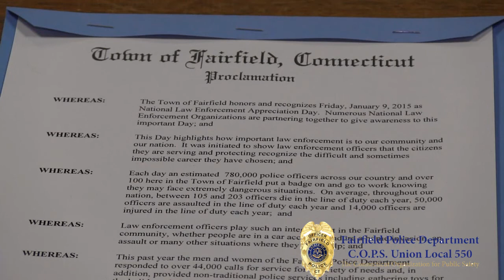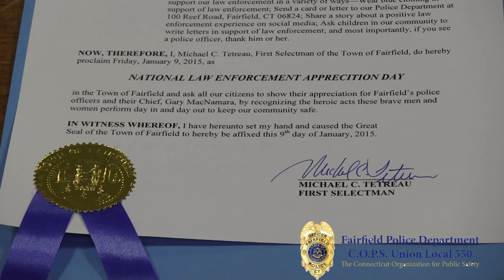Fairfield Selectman Honor Police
Fairfield CT--First Selectman Michael Tetreau at the Selectman's Meeting Thursday offered a proclamation declaring November 9th 2015 National Law Enforcement Appreciation Day. Fairfield Police had responded to over 44,000 calls in 2014 in addition to a host of community services like collecting toys, paying for and serving a holiday lunch to seniors, provided tours, mentoring our youth and number of other activities through the Police Athletic League. The proclamation asks citizens to wear blue, sending a card to the police at 100 Reef Road, share a positive story online about an encounter with police or just thank them when you see them.